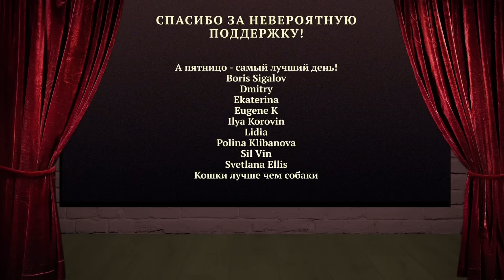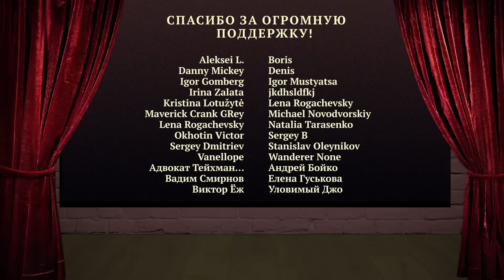Трампу век воли не видать. Новый обмен пленными. Знаки мирных переговоров. Романова и Архангельский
Сегодня в "Ключевых событиях" Ольга Романова @MyRussianRights
и Андрей Архангельский. Обсудим приговор Дональду Трампу и подберем ему подходящую банду в американской тюрьме; оценим выгоды и риски системы от повышения налогов; отметим намеки на готовность России к переговорам в кремлевских методичках.

Ведет "Ключевые события" Татьяна Фельгенгауэр. @tfelg

00:00 Заставка
01:15 Начало, приветствие
01:41 Ольга Романова: обвинение Трампа — ключевое событие. О тюрьмах и суде в США
06:25 Ольга Романова: разрешение Байдена бить по РФ — ключевое событие №2
07:50 Андрей Архангельский: новые угрозы Путина — ключевое событие
12:44 «Бессмысленная война» Пескова. О вязкой войне, роли Си и привычном Путине
17:48 Отношение европейцев к войне в Украине и их (не)понимание угрозы
24:11 Ольга Романова: закрытие КПП в Колотиловке и ход мобилизации заключённых в Украине
31:43 Зачем пропаганда двигает тему мирных переговоров? Понимаем Кремль по ботам
37:22 Значение налоговой реформы в РФ, логика властей и тупик Путина
45:39 Окружение Путина, судьба сислибов и оценка роли Набиуллиной
53:07 Про обмен пленными между РФ и Украиной и поиск пропавших украинцев
57:15 О недопуске академиков на общее собрание РАН: Матрос Железняк и поиск защиты у Путина
01:01:43 Ольга Романова: арест и обвинение Германа Мойжеса
01:04:38 Оптимистичная нота от Андрея Архангельского
01:07:02 Анекдот от Ольги Романовой
01:07:45 Благодарности, прощание